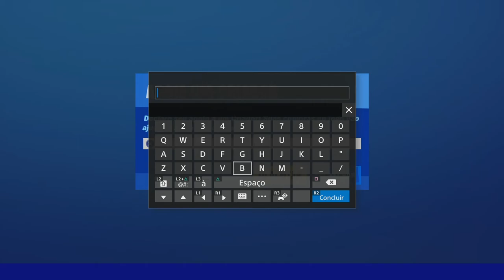FORTNITE | ITEM SHOP 18-05-2020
💥Saudações Netwebáticas💥

🔸CONTEÚDO🔸
Actualização diária da loja Fortnite

➡️️BATTLE.NET🔗NetwebSystem#2408
➡️️EPIC GAMES🔗Netweb

✨PARCERIAS & AFILIAÇÕES✨
◾INSTANT GAMING - Jogos até 80% + Baratos!

🏠MORADA🏠
Estremoz

⚙️SETUP⚙️
🔸Caixa: ATX NZXT H440 Preta / Vermelha
🔹Motherboard: Asus Maximus VIII Hero
🔸Memória: x4 Kingston 8GB DDR4 2400MHz HyperX Fury Black
🔹Fonte: Seasonic M12II 620W Evo Edition 80+ Bronze
🔸Processador: Intel Core i7 6700K (4.0GHz) Socket 1151
🔹Cooler: Cryorig R1 Ultimate
🔸Ventoinhas: 3x Ventoinha Corsair AF120 Performance
🔹Disco SSD: Samsung 750 Evo 250GB SATA III
🔸Disco HDD: 2x Seagate 1TB SATA III 64MB
🔹Disco HDD: Toshiba 500GB SATA III 64MB
🔸Placa Gráfica: Asus GeForce® GTX 1070 F.E. 8GB GD5
🔹Rato: Asus Cerberus Gaming Mouse
🔸Teclado: Asus Cerberus Gaming
🔹Tapete: Asus ROG Sheath 90MP00K1-B0UA00
🔸Monitor: 2x Asus Monitor Gaming LED VX238H (23")
🔹Webcam: Logitech C920
🔸Placa Captura: Avermedia LGP
🔹Microfone: Blue Yeti Professional
🔸HeadSet: Tritton Kunai Stereo Red
🔹PlayStation 4

⚠️️REGRAS CHAT/COMENTÁRIOS⚠️️

👊ARRASEM👊